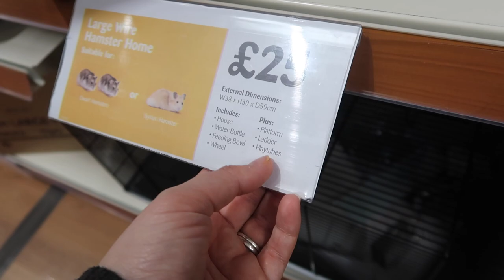KIDS GO ROCK CLIMBING!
Today join us as we took a trip to the pet shop for a new hamster cage for Sky and then we went to Kelvin Hall to go to their soft play and have fun at Clip n Climb. Thanks you to them for kindly gifting us our afternoon there. if you would like to find out more info you can do so

Here are some links to some things we have been using and you might see in our vlogs! We get asked quite often where to buy these, so - ta da!

Pressure King Pro

Reusable Steel Straws

TV Unit

Our Camera